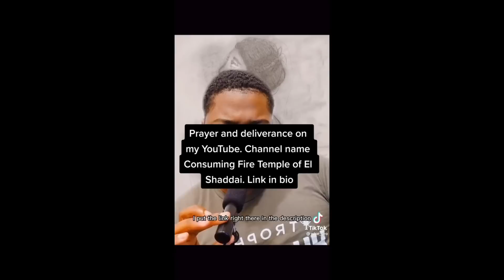16 ways that you're under D€monic attack and may NOT even know😱 || Deliverance Series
Hey GraceFam,
So too many of our brothers and sisters have no idea about demonic oppression or do not take it serious.  In 2023 the fun and games are OVER.

𝙃𝙚𝙡𝙥𝙛𝙪𝙡 𝙍𝙀𝙎𝙊𝙐𝙍𝘾𝙀𝙎 𝙛𝙤𝙧 𝙉𝙚𝙬 𝘽𝙚𝙡𝙞𝙚𝙫𝙚𝙧𝙨/𝘽𝙖𝙗𝙮 𝘾𝙝𝙧𝙞𝙨𝙩𝙞𝙖𝙣𝙨:
Study Bible
Bible in a year
Prayer Journal (For Women)
Prayer Journal (For Men)

Introduce yourself to me in the comment section and let me know where in the world you're watching from.